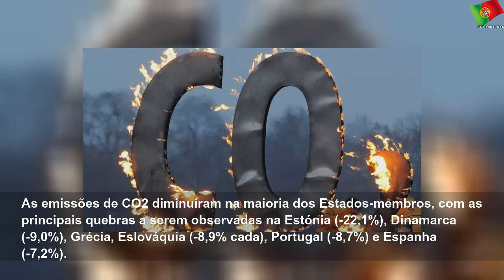Emissões de CO2 recuam 4,3% na UE e 8,7% em Portugal, em 2019 (Eurostat)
quinta-feira, 21 de maio de 2020
Emissões de CO2 recuam 4,3% na UE e 8,7% em Portugal, em 2019 (Eurostat) | Sky Portugal
As emissões de CO2 diminuíram na maioria dos Estados-membros, com as principais quebras a serem observadas na Estónia (-22,1%), Dinamarca (-9,0%), Grécia, Eslováquia (-8,9% cada), Portugal (-8,7%) e Espanha (-7,2%). Quatro Estados-membros aumentaram as suas emissões de CO2: Luxemburgo (7,5%), Áustria (2,8%), Malta (2,0%) e Lituânia (1,6%). Chipre manteve as suas emissões estáveis. De acordo com uma estimativa do gabinete estatístico europeu, as...